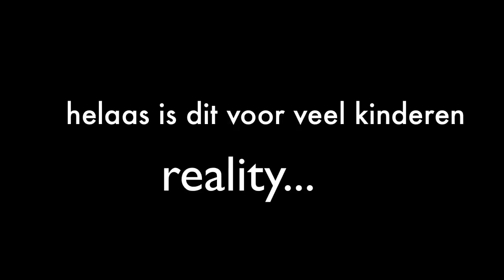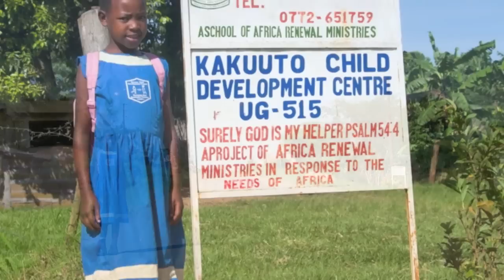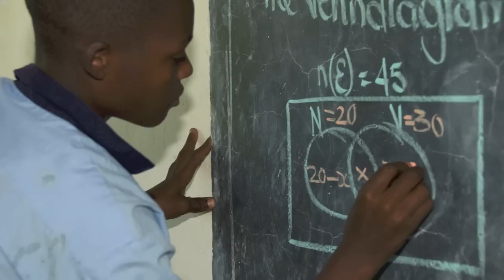Oeganda, Pearl of Africa!?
Oeganda staat bekend als de Pearl of Africa. Een prachtig land, met helaas ook een keerzijde. Dit filmpje is gemaakt door Esther de Keizer, vrijwilliger voor UCCF. Een kleine organisatie die de armste kinderen in het zuiden van Oeganda, Rakai, probeert te helpen. omdat UCCF alleen met vrijwilligers werkt komt al het geld meteen bij de mensen die het nodig hebben!! meer informatie vind je op